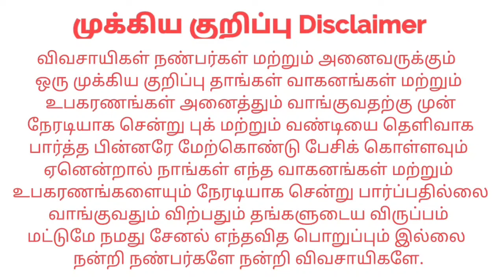Massey Ferguson 241DI For sales விற்பனைக்கு | Tractor Tech TT | Tamilnadu Tractor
தொடர்பு எண் : sold

இடம் : Madurai Palanganatham